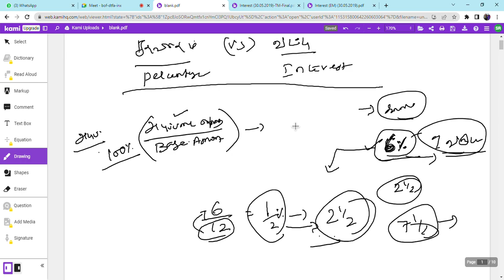AR 11 |சதவீதம் மற்றும் வட்டிக்கு இடையேயான ஒற்றுமை மற்றும் வேற்றுமை | Percentage vs Interest in Tamil